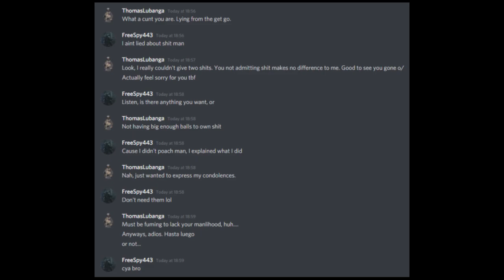Funny Freespy Meme